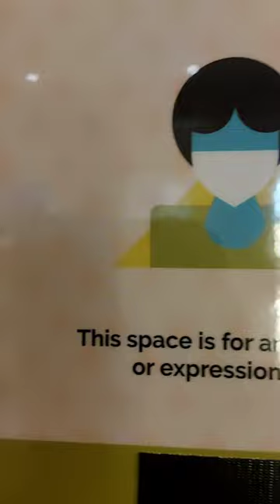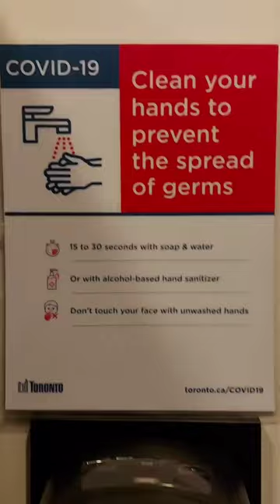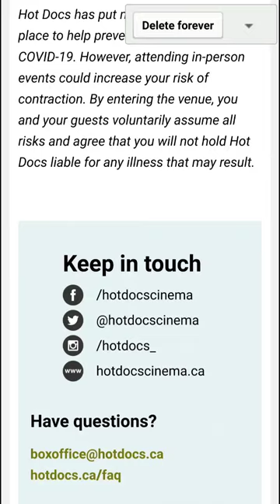WOW 😳 women movie entertainment truth earthlingsandy bethechange stoptheinsanity awakening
Attended a free documentary at a theater called HotDocs who allow men into the washroom with females where there may be young children / kids going to the washroom having to see a man holding his pen!s peeing in a urinal which is incredibly disturbing & disgusting.
Only great thing of the night was having the pleasure to meet & speak with the Director who I found out was same Director who made the amazing important documentary called Blackfish about orcas in captivity.
I thanked her for making such an important film that helped open the eyes/minds of many people who weren't aware of the immense animal abuse/exploitation/mental distress/cruelty etc. of animals kept at marine parks aka prisons!
For those who've not see this important documentary who still attend marine parks such as Seaworld or Marineland or attends Aquariums bc you, like myself love animals, here's link to watch Blackfish. 🙏🏻